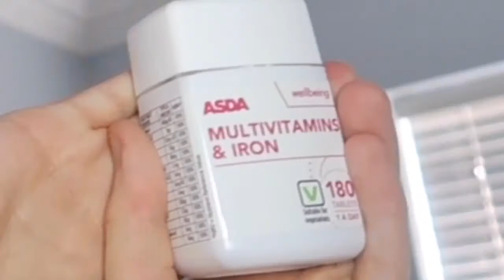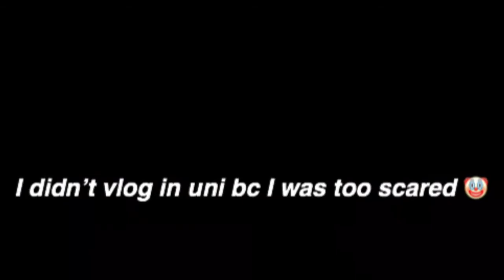FIRST DAY OF UNIVERSITY VLOG